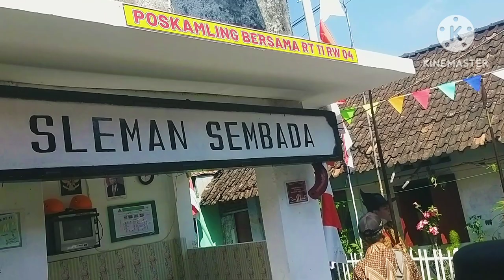Lomba Wajah Padukuhan di Padukuhan Soko Gurane Kabupaten Sleman, Ambarrukmo@langitngayojokarto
Dalam rangka menyambut Hari Ulang Tahun kemerdekaan Indonesia yang ke 78, Lapangan Depok Sleman mengadakan lomba wajah Padukuhan, lomba ini satu satunya yang ada di wilayah Kabupaten Sleman.

Tujuan lomba ini selain untuk mencari Padukuhan yang terbaik dan maju juga sebagai salah satu usaha untuk memacu Pembangunan di setiap Padukuhan sehingga tercapai Padukuhan yang Aman tentram loh jinawi maju bersama.

Dalam lomba wajah Padukuhan ini selalu dihadiri langsung oleh Panewu dan Panewu Anom sebagai bentuk perhatian langsung kepada Masyarakat di wilayah Pemerintahannya.

Padukuhan manakah nantinya yang akan menjadi juaranya maka ikuti terus Vidionya sampai habis.

Terimakasih